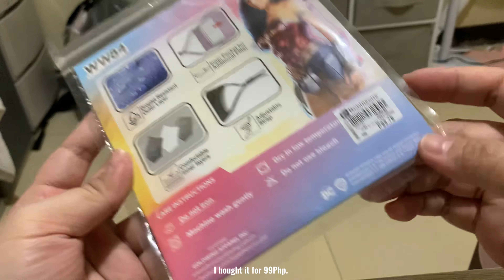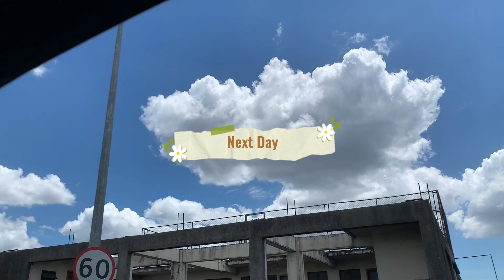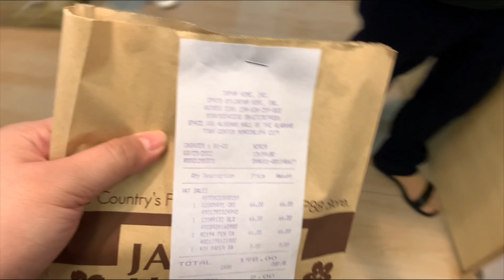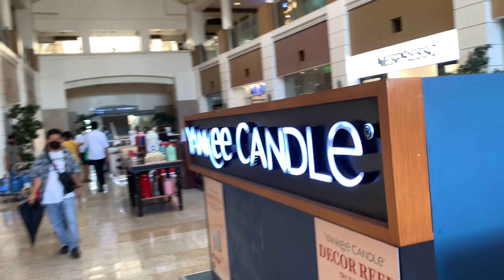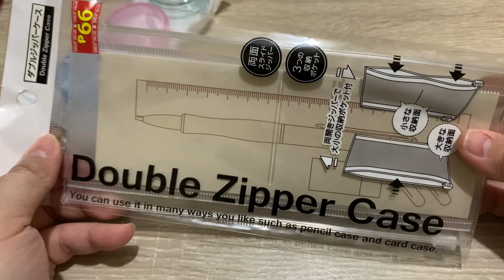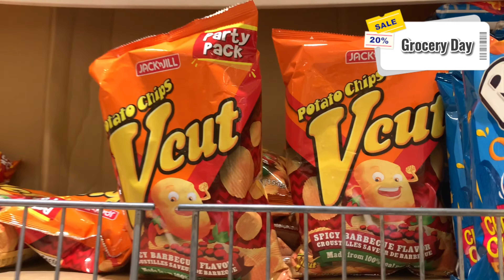Grocery At Landmark Trinoma| Alabang Town Center| Sm North Edsa| Random Days